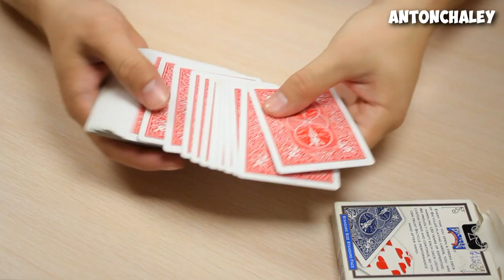ЧЕЛОВЕК И ОКРУЖАЮЩИЙ МИР!(MAGIC VLOG)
И сегодня мы поговорим о людях и мире в котором мы живём
Человек один из самых опасных хищников на планете земля.
Который может истреблять целые виды животных, загрязнять атмосферу и
вообще творить все что вздумается.
Вплоть до истребления себе подобных.
Что напрямую вредит земле и окружающему нас миру!